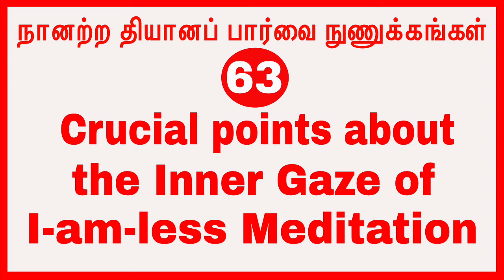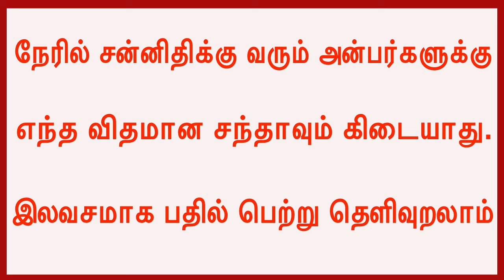(p-63)நானற்ற தியானப் பார்வை நுணுக்கங்கள் Crucial points about the Inner Gaze of I-am-less Meditation